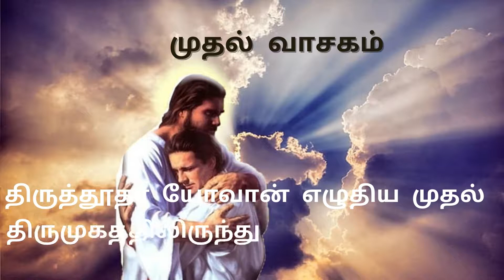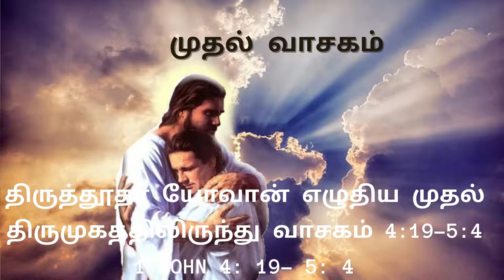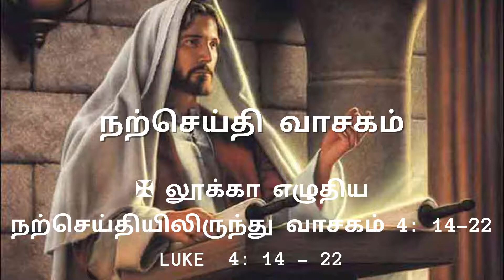மறைநூல் வாக்கு இன்று நிறைவேறிற்று | இறைவார்த்தை | 6th January Tamil Bible Reading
மறைநூல் வாக்கு இன்று நிறைவேறிற்று.